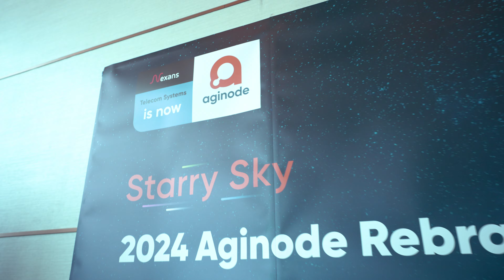Starry Sky 2024 Aginode Rebranding Roadshow for APAC｜Aginode安捷諾品牌煥新亞太巡展｜Highlights｜澳門旅遊塔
謝謝「Aginode」的信任，再次邀請我們前往澳門拍攝Reranding 活動花絮及活動攝影！
⚪️需要影片製作及攝影服務嗎？查詢報價

⚪️歡迎聯絡 Contact
category: Highlights
client: Aginode
｜Production Credit｜
導演：姚傑文 Man
攝影師：John Chan、姚傑文 Man
剪接、調色、字幕：Matt Tsang